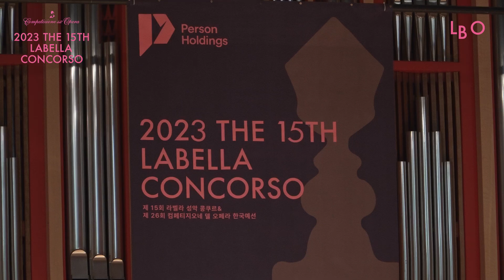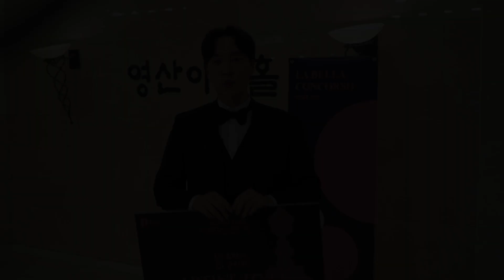2023 제 15회 라벨라 성악콩쿠르 하이라이트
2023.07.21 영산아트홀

제 15회 라벨라 성악콩쿠르 본선
& 제 26회 컴페티지오네 델 오페라 한국예선

경연 및 시상식 하이라이트

후원: 퍼슨홀딩스
주최: 라벨라오페라단